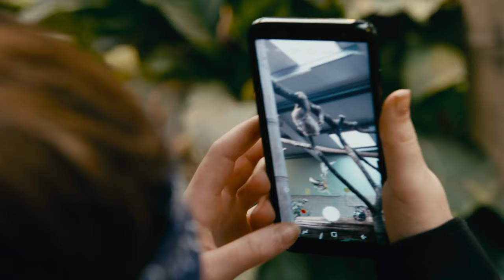Two Toed Sloth QUARANTINED At Zoo?! | Nature Bites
A two-toed sloth travels all the way from Germany to join FOTA Zoo - but first, it must come out of quarantine and adapt to its new, shared home...

From Fota: Into the Wild Season 1 Episode 1: series following Fota’s animal rangers as they care for and protect a whole range of species from birth all the way through to maturity.  Episode one features Asiatic lion cubs - the first to be born in Fota! - and a journey to Madagascar to observe some of the world’s most endangered lemurs in the wild.